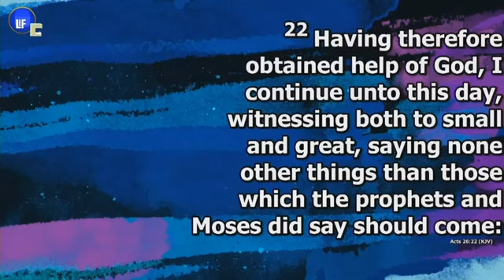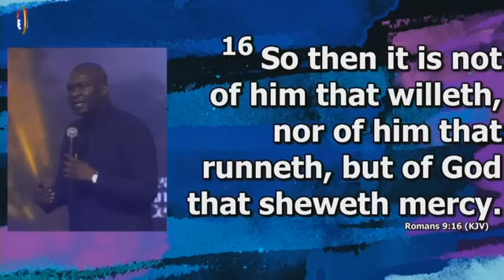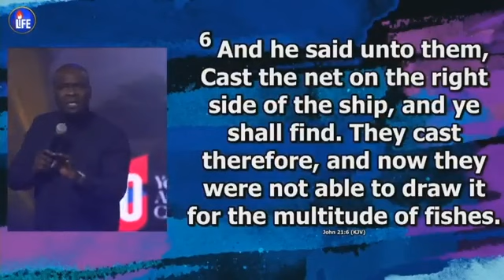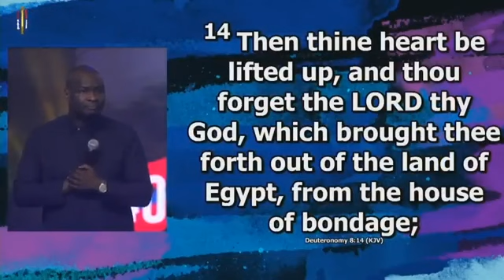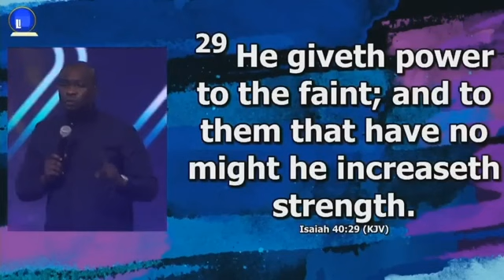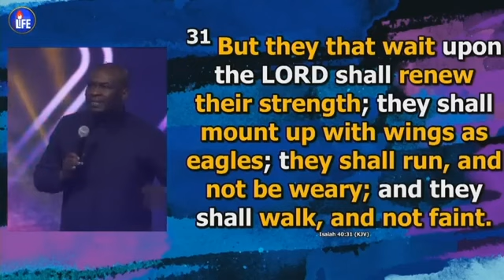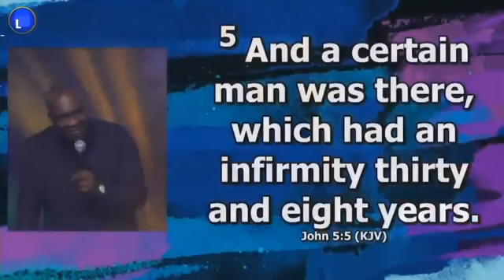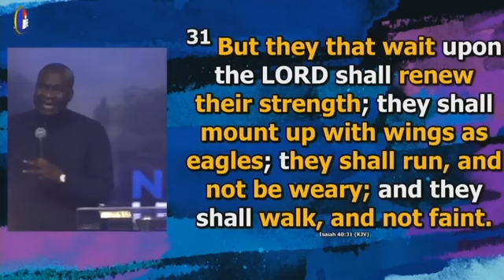RECEIVING HELP FROM GOD FOR THE NEW WEEK - APOSTLE JOSHUA SELMAN